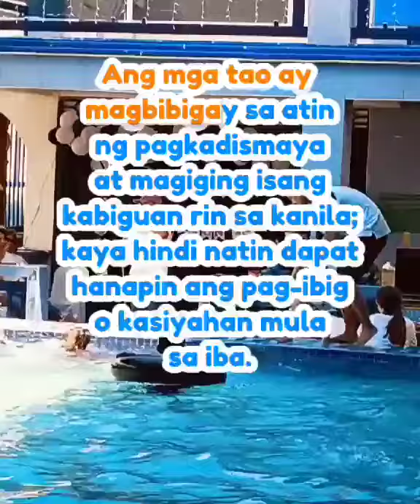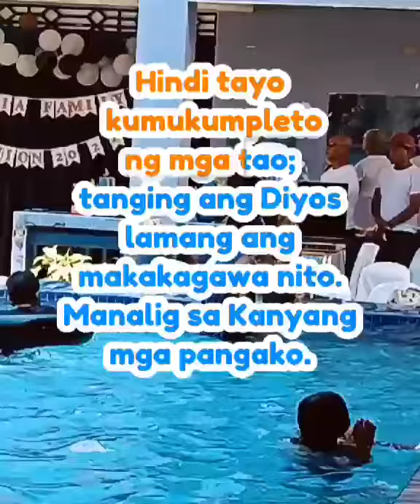Sa Diyos natin makikita at matatagpuan ang tunay na pag ibig!